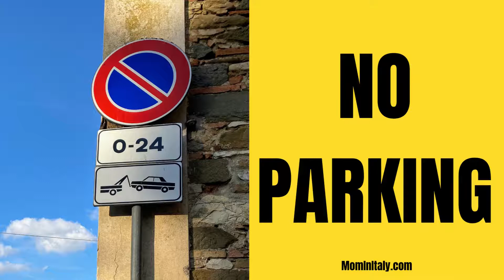Italian Road Signs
Some of the most important road signs you'll need to know if you're planning on driving in Italy.